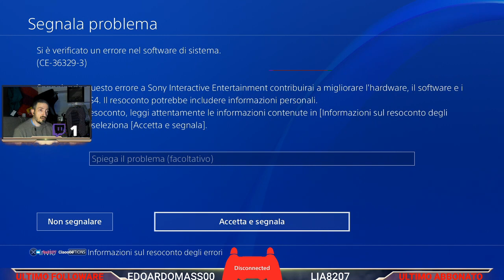Live 24/02/2020: Titanfall 2 - Fine